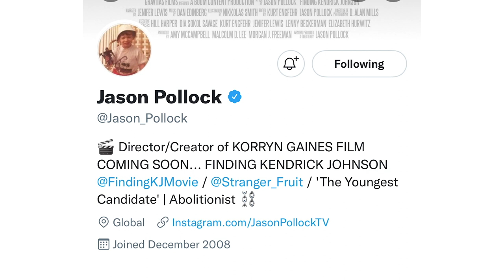Is the documentary by Jason Pollock "Finding Kendrick Johnson" a work of fiction? - True Crime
Is the documentary Finding Kendrick Johnson a work of fiction? Jason Pollock the director and Boom Content is being sued by the Bell Family in regards to his slanderous one sided documentary that the Johnson Family owns 50% of. Jason claims to have put in years of research, when his findings are solely based on what Jackie and Kenneth Johnson believe happened to their son and not on the actual evidence. Jason failed to tell both sides of the story and this has most likely occurred because the Johnson's owned 50% of this abomination, that he called a “documentary.” “I have never found so many slanderous, untrue, fabricated, and easily unprovable statements made in 90 minutes.” Jason has willingly accused 2 minors at the time of MURDERING Kendrick Johnson when one was NOT EVEN AT SCHOOL and the other is on surveillance in class. Anyone willing to look at the evidence honestly will quickly see what damage a person like Jason is willing to do to two innocent children at the time for a quick buck.  I am disgusted and disappointed at my fellow filmmaker for his lack of care for the individuals who have been negatively impacted by this case for almost a decade.